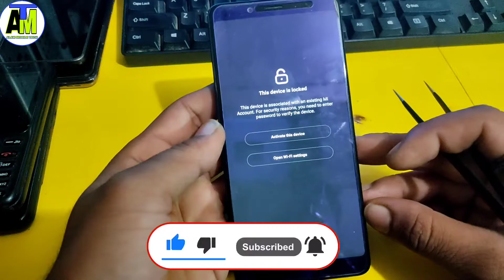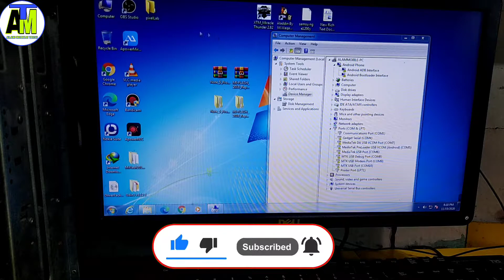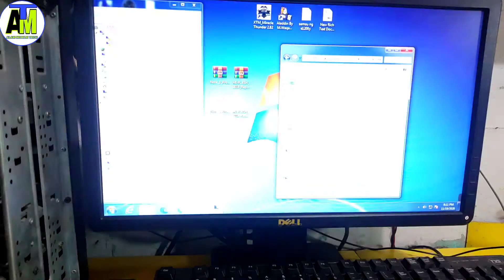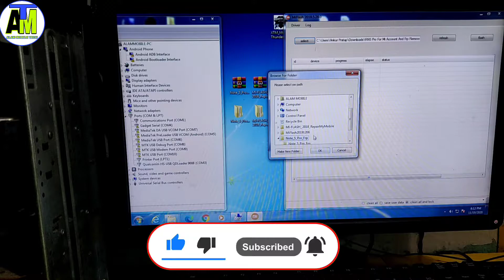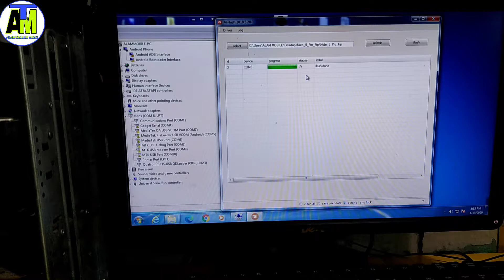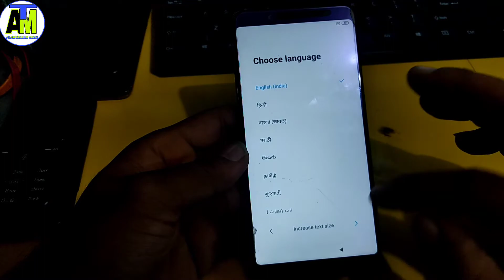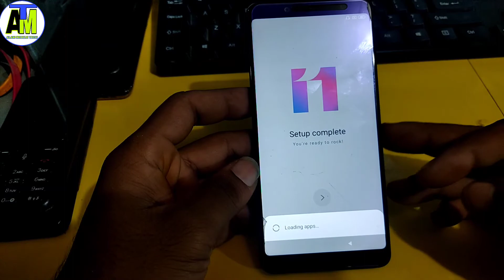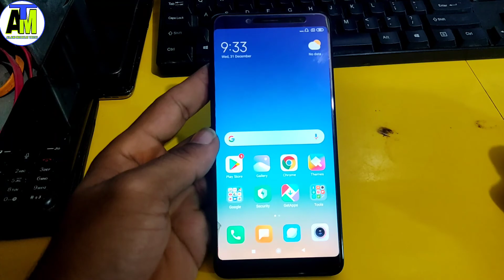Redmi note 5 pro Mi Account Unlock | redmi note 5 pro mi account remove Mi flash Tool one click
redmi note 5 pro mi account unlock
redmi note 5 pro mi account unlock miracle
redmi note 5 pro mi account remove miracle crack 2.82
redmi note 5 pro mi account unlock miracle 2.82
redmi note 5 pro mi account forgot password
redmi note 5 pro mi account unlock umt
redmi note 5 pro mi account bypass without pc
redmi note 5 pro mi account unlock mrt
redmi note 5 pro mi account password change
redmi note 5 pro mi account unlock without pc
redmi note 5 pro mi account remove umt
redmi note 5 pro mi account unlock tamil
redmi note 5 pro mi account forgot password tamil